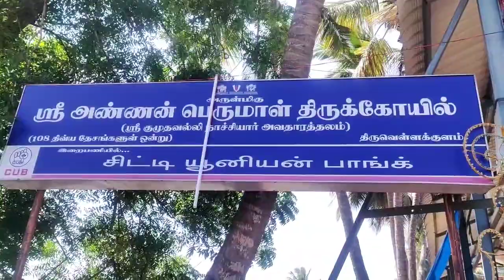புரட்டாசி மாதம் தேர் திருவிழா